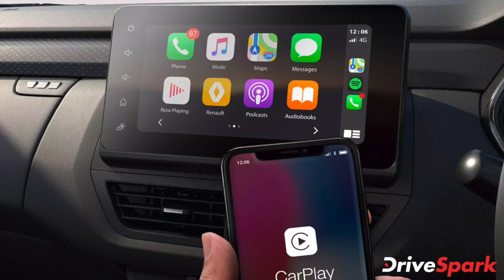Renault Kiger Launched In India | ಕಿಗರ್ ಕಂಪ್ಯಾಕ್ಟ್ ಎಸ್‌ಯುವಿ | Kannada DriveSpark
ನಿಸ್ಸಾನ್ ಇಂಡಿಯಾ ಕಂಪನಿಯು ತನ್ನ ಬಹುನಿರೀಕ್ಷಿತ ಕಿಗರ್ ಕಂಪ್ಯಾಕ್ಟ್ ಎಸ್‌ಯುವಿಯನ್ನು ದೇಶಿಯ ಮಾರುಕಟ್ಟೆಯಲ್ಲಿ ಬಿಡುಗಡೆಗೊಳಿಸಿದೆ. ಈ ಎಸ್‌ಯುವಿಯನ್ನು ಆರ್‌ಎಕ್ಸ್ಇ, ಆರ್‌ಎಕ್ಸ್ಎಲ್, ಆರ್‌ಎಕ್ಸ್‌ಟಿ ಹಾಗೂ ಆರ್‌ಎಕ್ಸ್‌ಝಡ್ ಎಂಬ ನಾಲ್ಕು ಮಾದರಿಗಳಲ್ಲಿ ಮಾರಾಟ ಮಾಡಲಾಗುತ್ತದೆ.

ಕಿಗರ್ ಕಂಪ್ಯಾಕ್ಟ್ ಎಸ್‌ಯುವಿಯ ಆರಂಭಿಕ ಬೆಲೆ ಎಕ್ಸ್ ಶೋರೂಂ ದರದಂತೆ ರೂ.5.45 ಲಕ್ಷಗಳಾದರೆ, ಟಾಪ್ ಎಂಡ್ ಮಾದರಿಯ ಬೆಲೆ ರೂ.9.55 ಲಕ್ಷಗಳಾಗಿದೆ. ಕಿಗರ್ ಎಸ್‌ಯುವಿಯು ಆಕರ್ಷಕವಾದ ಬ್ಯಾನೆಟ್, ಹನಿಕೊಂಬ್ ಶೇಪಿನಲ್ಲಿರುವ ಗ್ರಿಲ್ ಕ್ರೋಮ್, ಎಲ್ಇಡಿ ಪ್ರೊಜೆಕ್ಟರ್ ಹೆಡ್‌ಲ್ಯಾಂಪ್ ಸೆಟ್ಅಪ್, ಕಪ್ಪು ಬಣ್ಣದ ಸಿ ಪಿಲ್ಲರ್, ಸ್ಪೋಟಿಯಾಗಿರುವ ಬೂಟ್ ಸ್ಪಾಯ್ಲರ್'ಗಳನ್ನು ಹೊಂದಿದೆ.

ಕಿಗರ್ ಕಂಪ್ಯಾಕ್ಟ್ ಎಸ್‌ಯುವಿಯ ಬಗೆಗಿನ ಮತ್ತಷ್ಟು ವಿವರಗಳಿಗಾಗಿ ಈ ವೀಡಿಯೊ ನೋಡಿ.